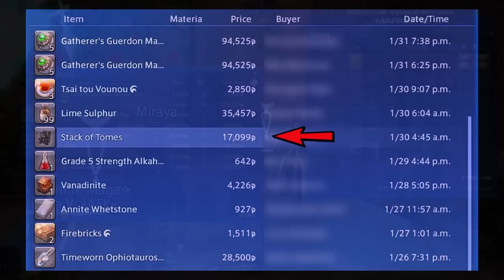10 Easy Ways to Make Money in FFXIV Without Crafting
How do you make gil in FFXIV?

Chapters:
0:00 - 1:04 This is not a get rich quick video
1:05 - 2:26 Grand Company Seals
2:27 - 3:38 Retainers
3:39 - 4:49 Tomestones
4:49 - 7:11 Island Sanctuary
7:12 - 10:52 Hunt Trains
10:53 - 12:03 Beast Tribes
12:04 - 13:03 Selling NPC Furnishings
13:04 - 13:33 Wolf Marks
13:34 - 14:33 Treasure Maps
14:34 - 15:35 Bicolor Gemstones
15:36 - 16:16 Share Your Moneymaking Tips in the Comments!